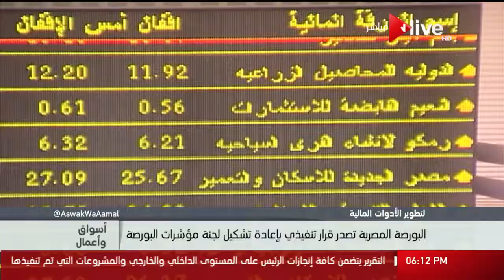أسواق وأعمال - البورصة المصرية تصدر قرار تنفيذي بإعادة تشكيل لجنة مؤشرات البورصة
أسواق و أعمال: البورصة المصرية تصدر قرار تنفيذي بإعادة تشكيل لجنة مؤشرات البورصة
الموقع الرسمي للقناة  ..